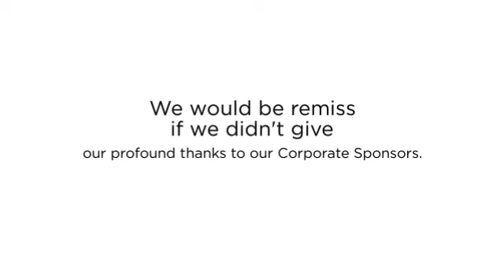Boykin Spaniel Rescue Gives its Corporate Sponsors a Big Thanks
Boykin Spaniel Rescue recognizes and gives a big thank you and shout out to our Corporate Sponsors.